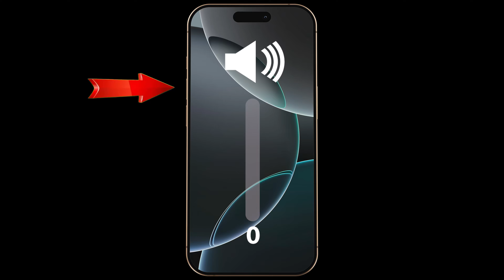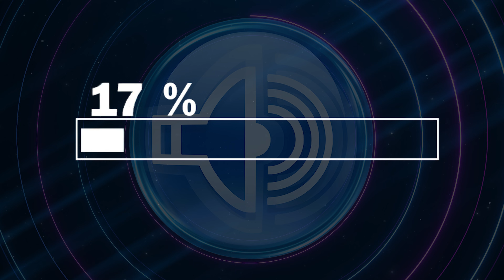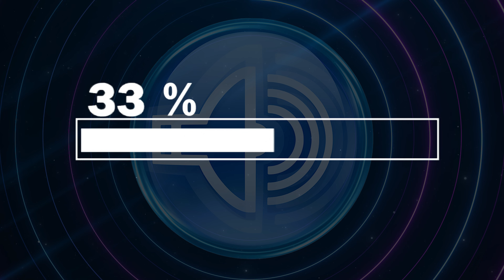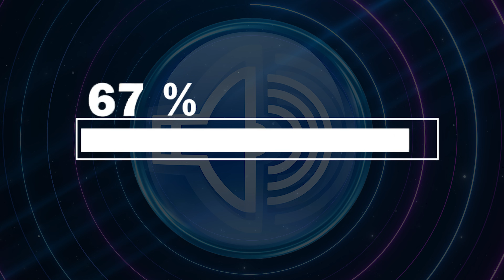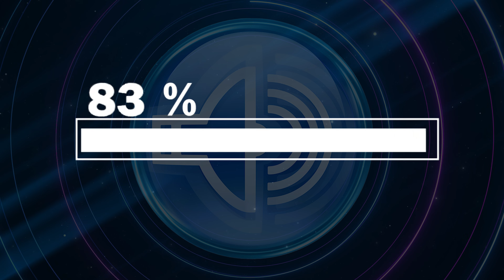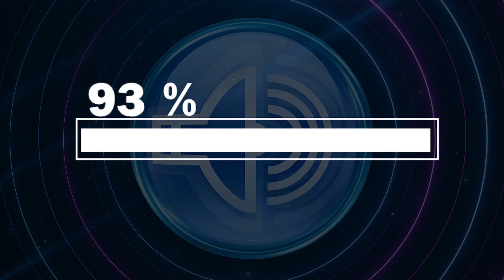Eject Dust from Speaker Sound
Over time, fine dust particles can settle inside speaker openings and reduce audio clarity, depth, and balance. This video features a specially engineered sound pattern designed to support internal airflow and help dry dust gradually move toward the natural exit points of the speaker.

As the audio plays, gentle internal pressure shifts may loosen particles stuck in narrow inner chambers, allowing them to move more freely without requiring tools, cleaning sprays, or device disassembly. Simply place your device on a flat, dry surface, keep the speaker openings uncovered, and allow the sound to run through its full cycle.

📌 How to Use:
– Position your device on a stable, dry surface.
– Ensure that the speaker grill is not blocked.
– Set the volume at a consistent level for continuous airflow.
– Allow the audio to play until the end for best results.

If the speaker contains heavy dust buildup, repeating the process can help further improve clarity and restore a more natural and balanced sound output.